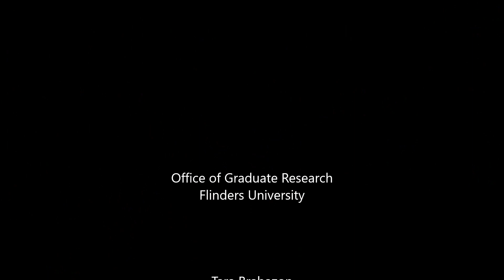Vlog 223 - Slowdown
Slow down.  Slowdown.  What is the role of slowing down in creating research?  How can the slowdown enable your personal and professional success?